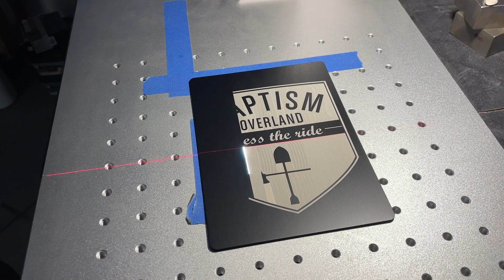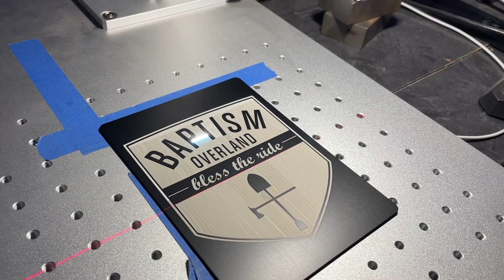Baptism Overland- Custom Santoku for Asia